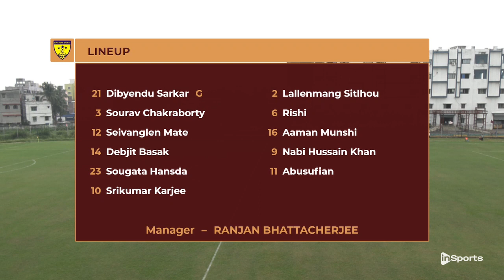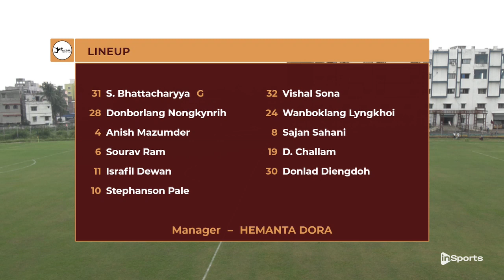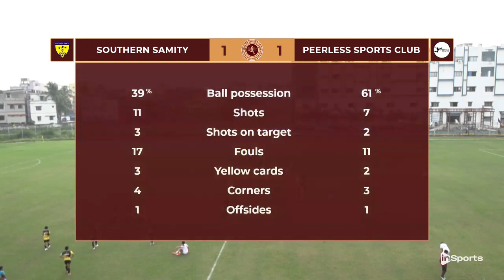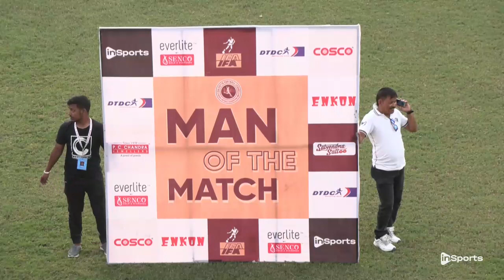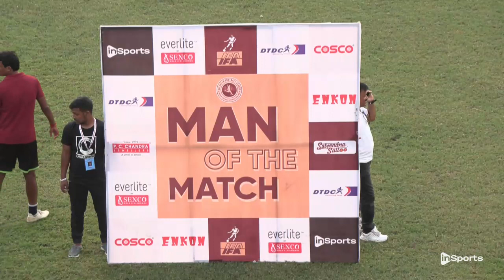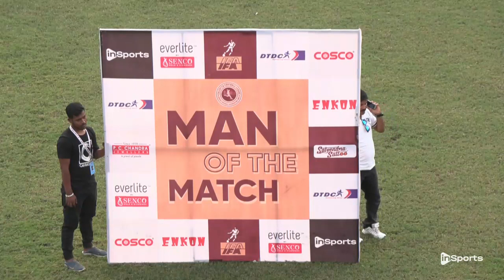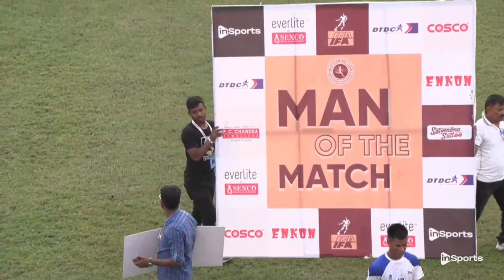Southern Samity 🆚 Peerless Sports Club || 𝑯𝒊𝒈𝒉𝒍𝒊𝒈𝒉𝒕𝒔 || Live and exclusive on InSports TV India